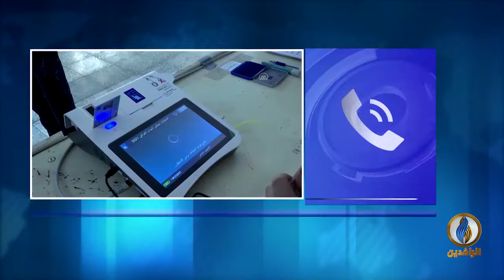مداخلة محمد جواد فارس بشأن تداعيات نتائج الانتخابات وصراع الميليشيات على السلطة